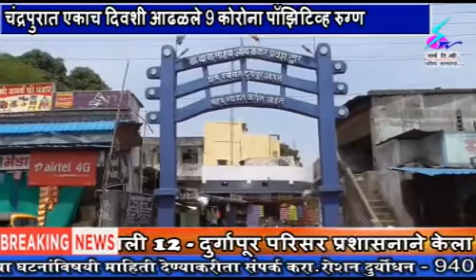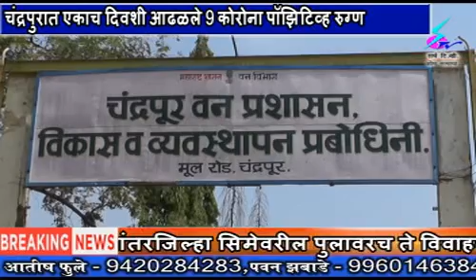21 May 2020 Search Tv News Chandrapur - चंद्रपुरात एकाच दिवशी आढळले 9 कोरोना पॉझिटिव्ह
चंद्रपुरात एकाच दिवशी आढळले 9 कोरोना पॉझिटिव्ह रुग्ण - जिल्ह्यात कोरोना पॉझिटिव्ह रुग्णांची संख्या झाली 12 - दुर्गापूर परिसर प्रशासनाने केला सिल